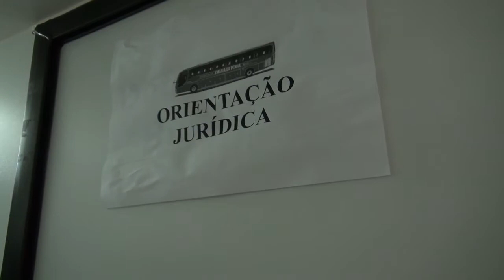Começa no Espírito Santo a 9ª Semana Nacional da Justiça pela Paz em Casa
A solenidade de abertura foi marcada por discursos que pedem a união dos Poderes Públicos e privados no combate à violência contra a mulher.